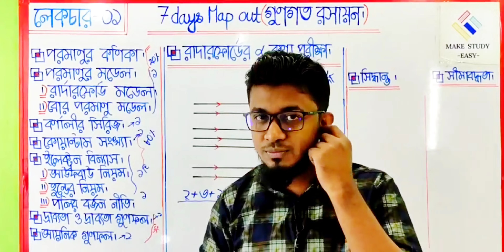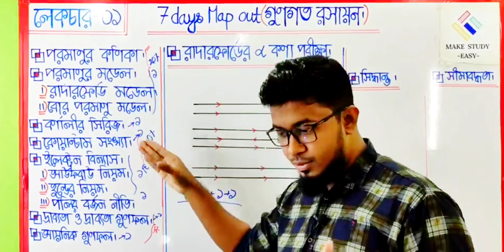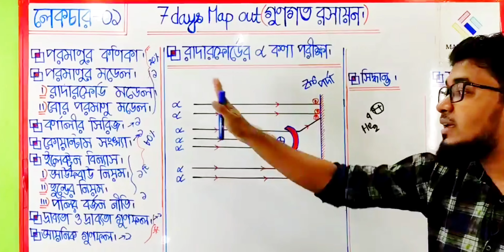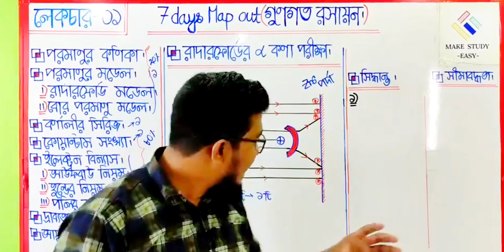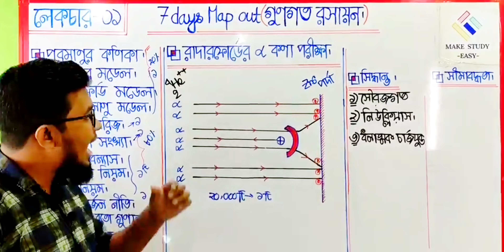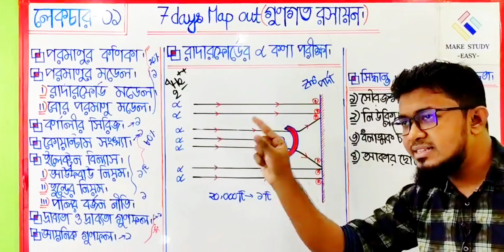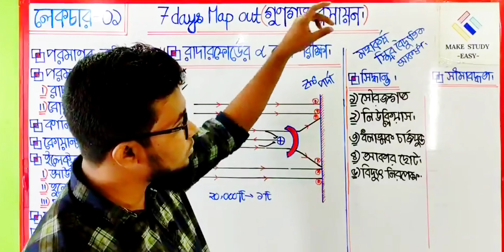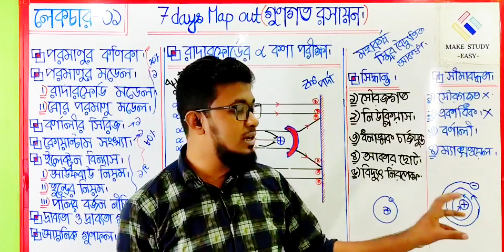২)রাদারফোর্ড পরমাণু মডেল||গুণগত রসায়ন||Qualitative Chemistry||Sayem Sir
রাদারফোর্ড পরমাণু মডেল||গুণগত রসায়ন||Qualitative Chemistry||Sayem Sir

রাদারফোর্ড পরমাণু মডেল
আলফা কণা বিচ্ছুরণ পরীক্ষা
rutherford-atomic-model
ধন্যবাদ।